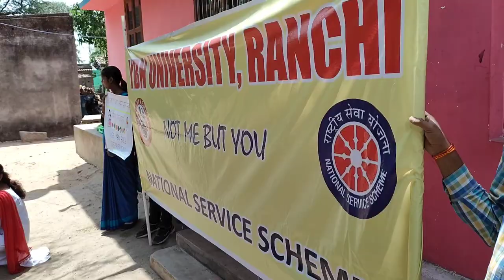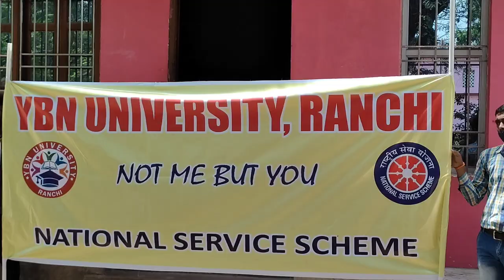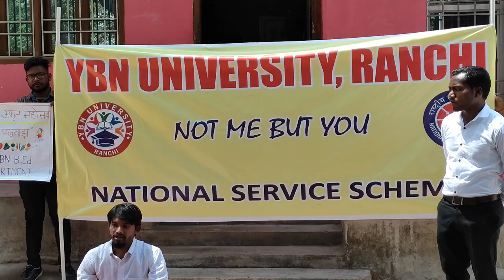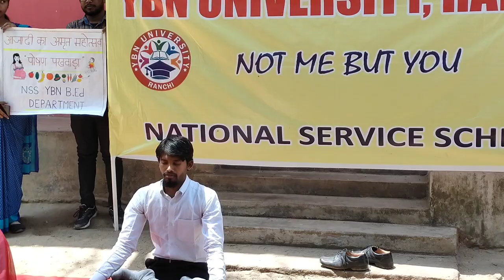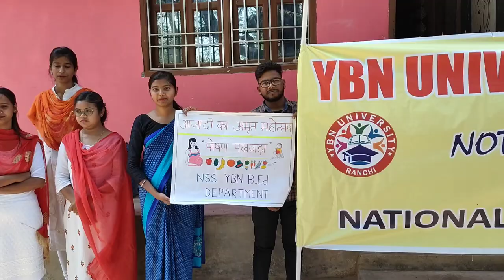A small drama on Anemia # Ybn University # NSS PROGRAMME #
Note :- A kindly information and suggestions about Anemia was given by the students of ybn college for teacher education of ybn University namkum ranchi jharkhand to the people of a small village kawali.

( This programme was organised by NSS of ybn University on the leadership of Dr.Anamika Ma'am (Principal of ybn college for teacher education) and Assistant professor (Suman ma'am).

In this programme all students are actively participated. A small drama was play by the students which you see on video.

" Thanks all teachers and students who makes this programme successful" 🙏🙏🙏❤️❤️❤️

Once again thanks to all and Johar 🙏

JCS (jharkhandi chora sanjeet) Vlogs#

Gopal Singh (Sanjeet)